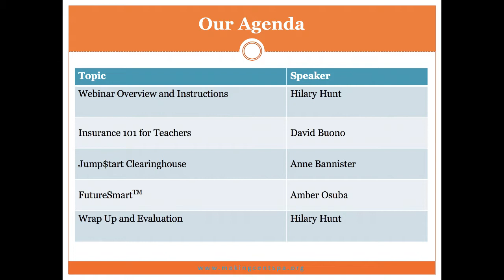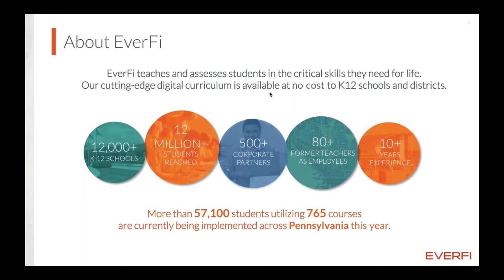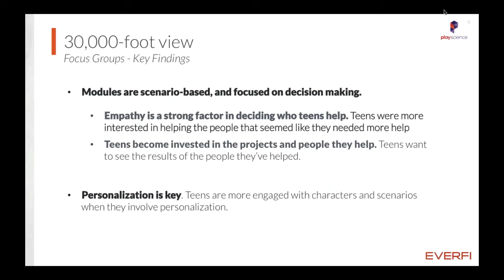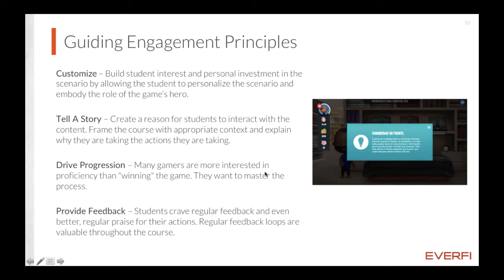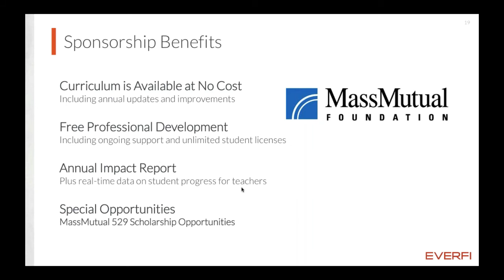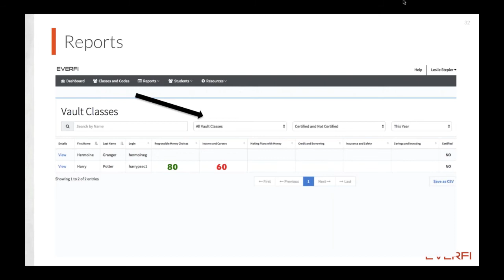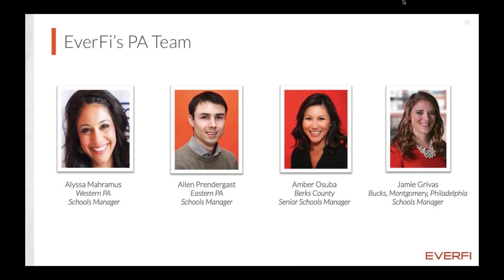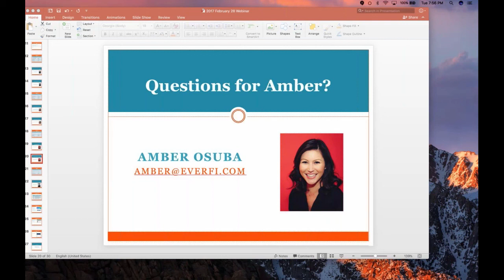Feb 2017 Making Cents Webinars EverFi FutureSmart